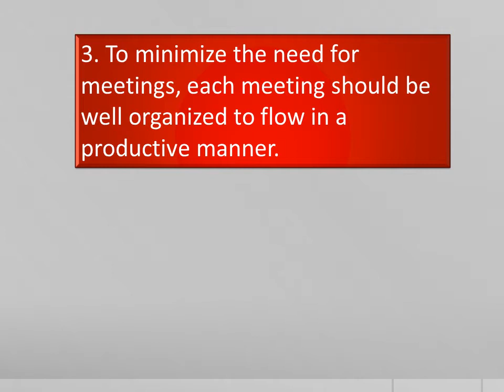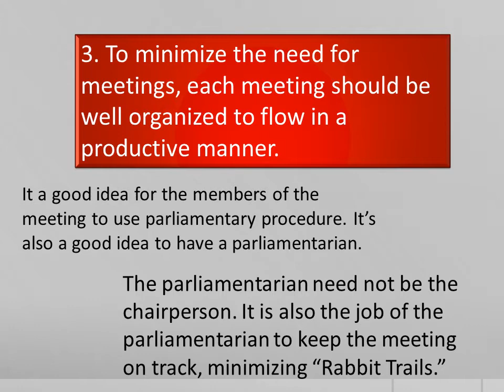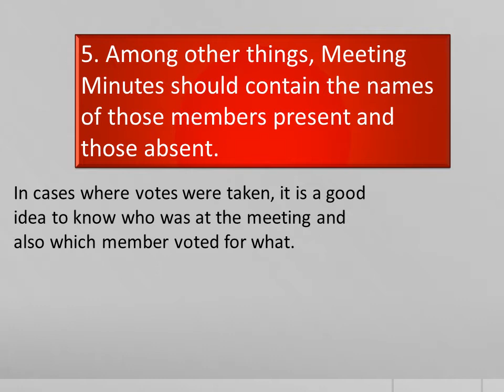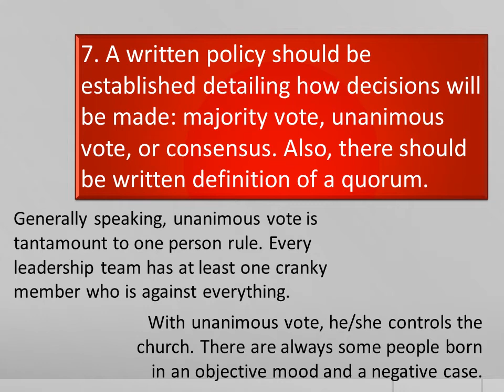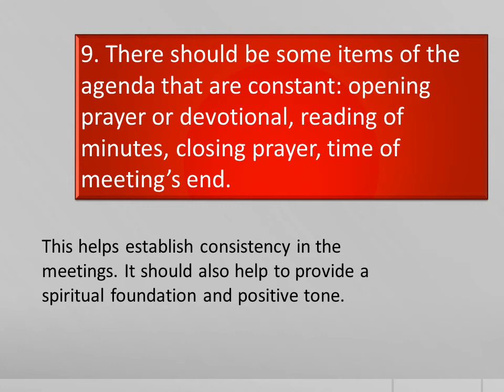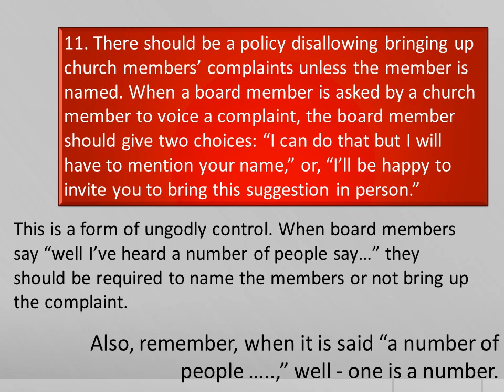11 Steps to a PRODUCTIVE Church Board Meeting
Church board meetings can either be a great hindrance or help to the ministry of the church. Here are 11 things you can easily to to make your meetings more effective.